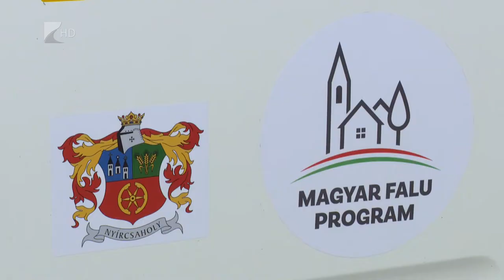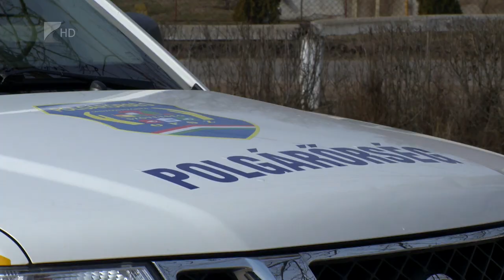Megújult a nyírcsaholyi hivatal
Energetikai és belső felújítás is megvalósult Nyírcsaholyban, a polgármesteri hivatalban. Az épület új funkcióval is bővült, már házasságkötő terem is működik benne. A több mint hetven millió forint értékű beruházás részben a Magyar Falu Program keretében készült el. A településen egy nemrég beszerzett gépjárművet is átadtak.